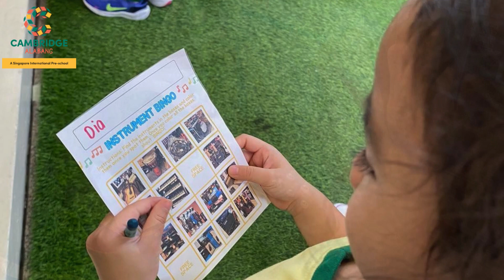Cambridge Alabang's Instrument Bingo at JB Music, Alabang Town Center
Exploring rhythms and melodies at JB Music while listening to the beat of the drums and strings of the guitar 🎶🥁🎼